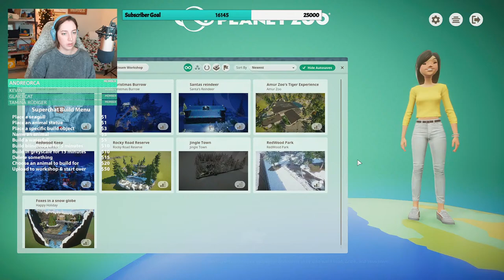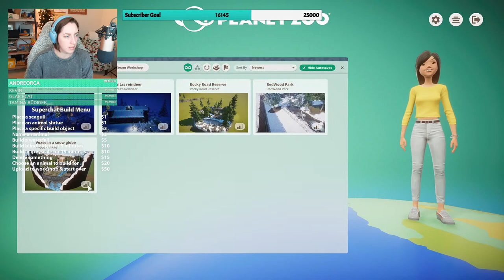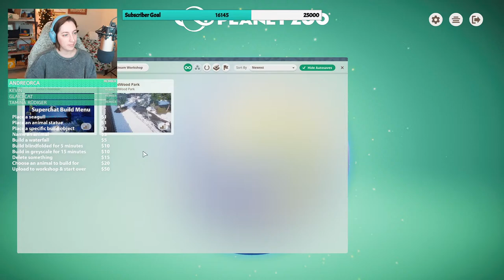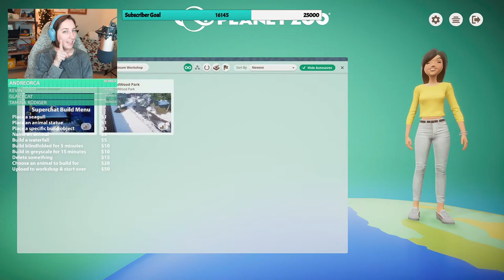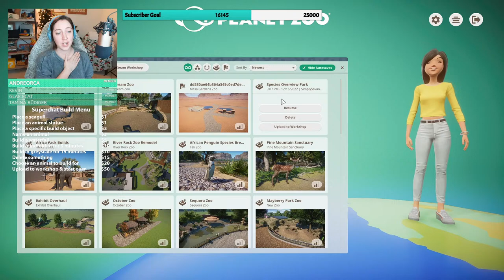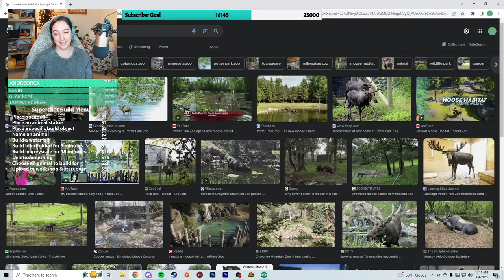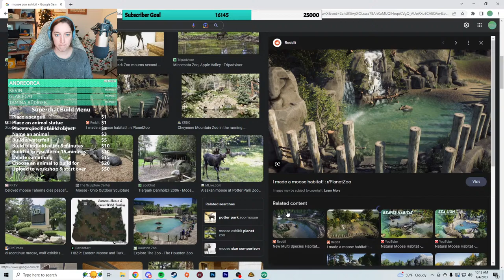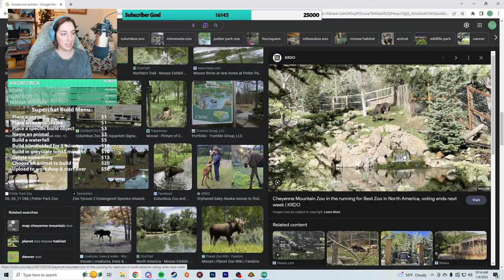Let's Build.. But Chat Decides What! | Planet Zoo Livestream